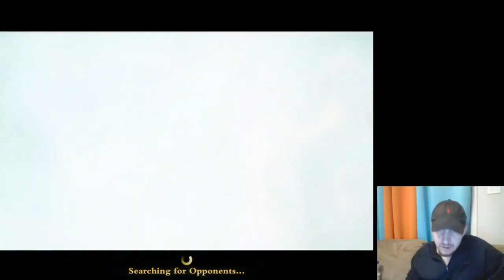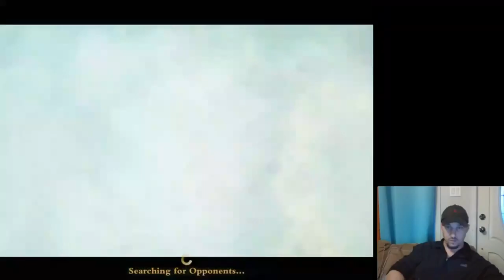DomiNations looting with no audio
you can watch my live stream if you like, the goal was 6.3M food and 70k Oil... I managed to hit the first target, and step on some toes as I was listening to music... which is a nono if you are livestreaming... sorry :/ no harm intended.

So... this may be boring, but it's here... maybe someone will lip sync over it for us.

Most importantly, keep your sticks on the ice and have a good time!
Outlaws!!